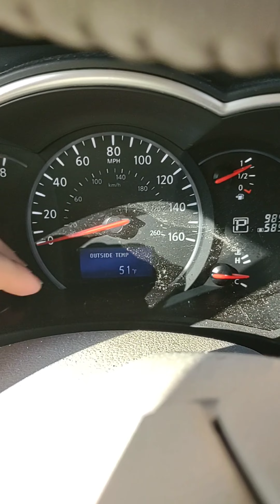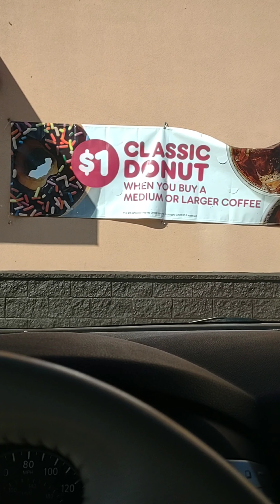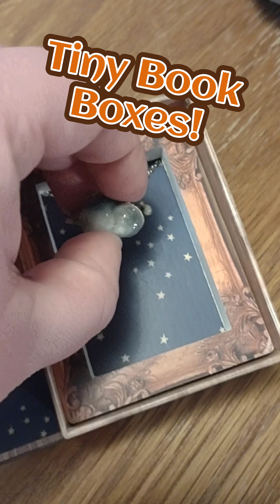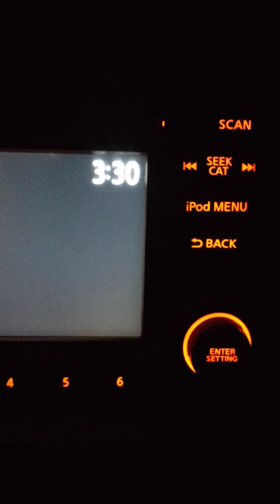Upstate NY Visit Vlog - Portrait Mode! - Part 3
Part 3 of my Feb 2023 vlog from NY. Stupidly filmed in Portrait Mode! Yay! Whoops...

Also sorry there isn't more content. Working on it!